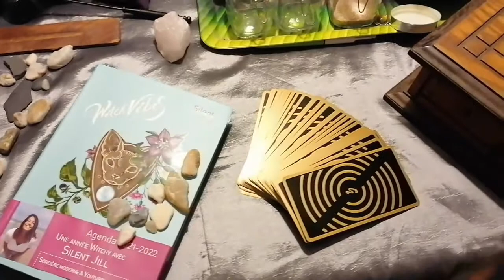Eau de Lune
Dans cette vidéo je vous explique les bienfaits de l'eau de lune et comment en faire tout simplement